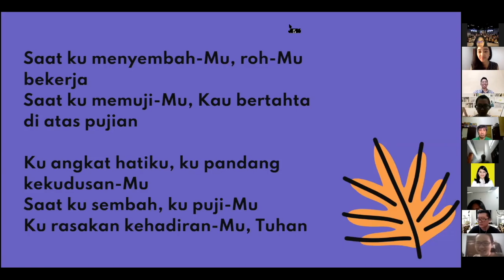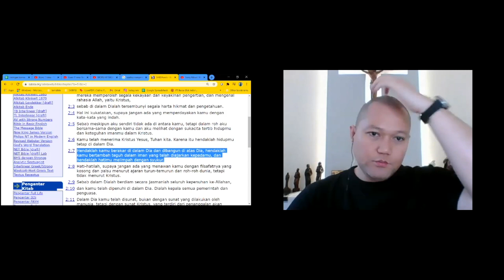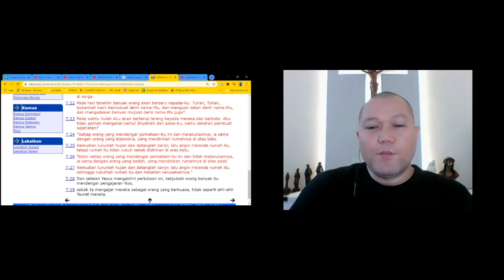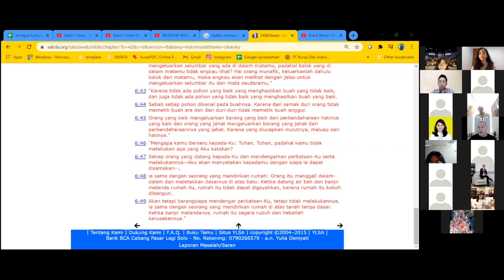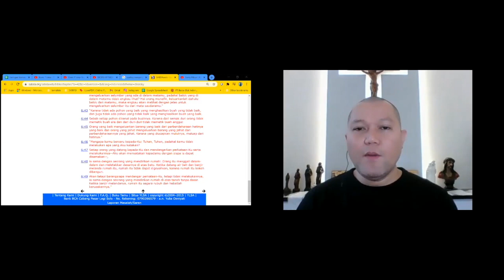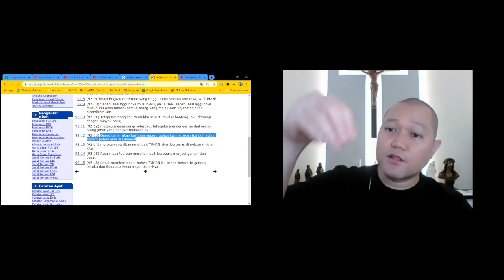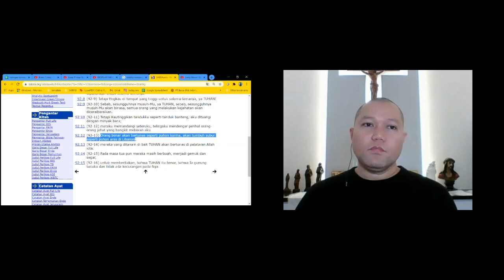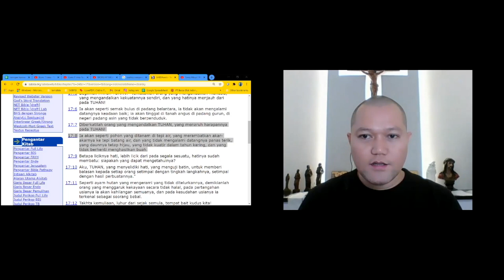imagoDei Alive: Persekutuan Doa 6 Maret 2021 (Di Dalam Dia | Bersama Stefan Purnama)